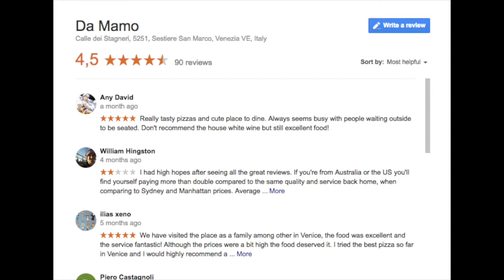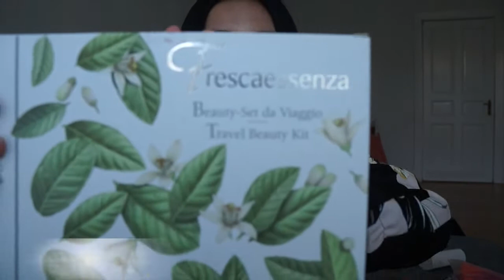意大利旅游&购物分享| Italy Travel & Shopping Tips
你想知道的信息都在下面⬇️⬇⬇⬇️⬇️

这个视频讲话讲到最后都晕了，前后拍了一个多小时。也是醉了~

购买的乱七八糟小东西： Frescaessenza Travel Set
                                        Bottega Verde 护手霜  润唇膏
                                        Nars Light  Reflecting Setting Powder
                                        Nars Super Orgasm
                                        Nars Radiant Creamy Concealer
                                        Nars Long-Wear Eyeliner
                                        Nars Instant Line & Pore Perfector
                                        Beauty Blender
                                        Too Faced 睫毛膏
                                        Michael  Kors 太阳镜
                                        大波妹毛衣链

视频里提到的第一家餐厅：Ai Tre Archi  （地址：Cannaregio, 552/553, 30121 Venezia, Italy）

视频里提到的第二家餐厅：Paradiso Perduto （地址：Fondamenta della Misericordia, 2540, 30121 VE, Italy）

视频最后提到的小店：NEVERLAND （地址：彩色岛主街上~）